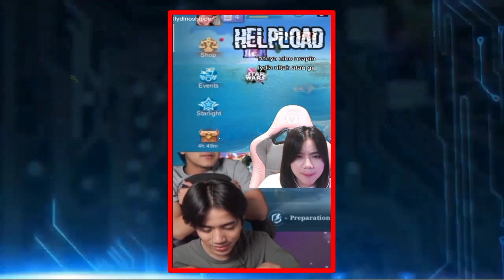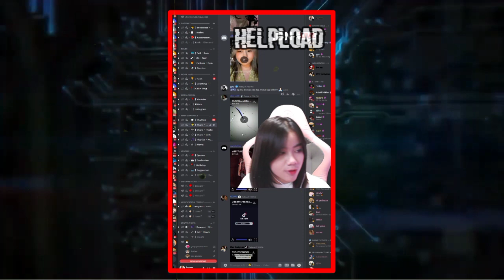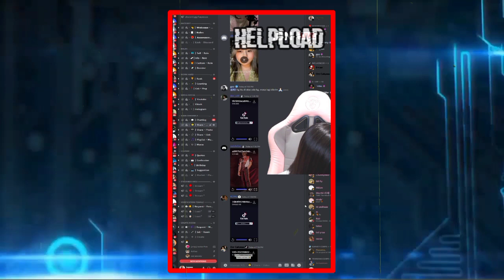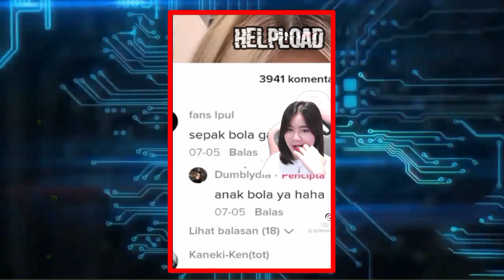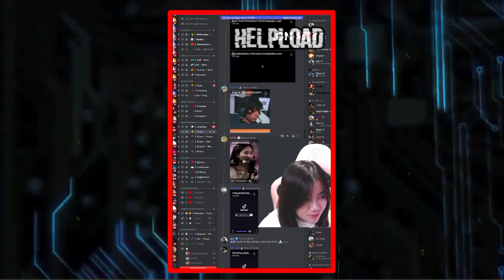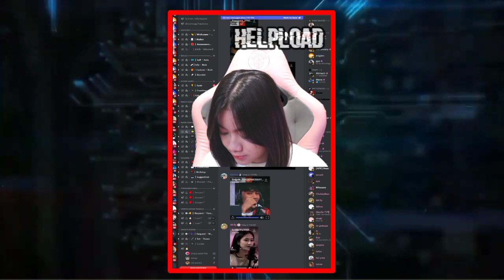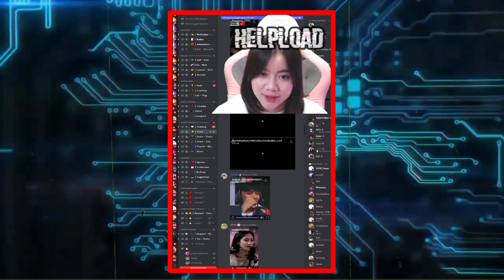Kelucuan Kayes Berteori Tentang Lydia Dan Nino - Kayes Mau Intelin Lydia Kalo Mencurigakan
KELUCUAN KAYES BERTEORI TENTANG LYDIA DAN NINO

KAYES MAU INTELIN LYDIA KALO MENCURIGAKAN

•Thanks•